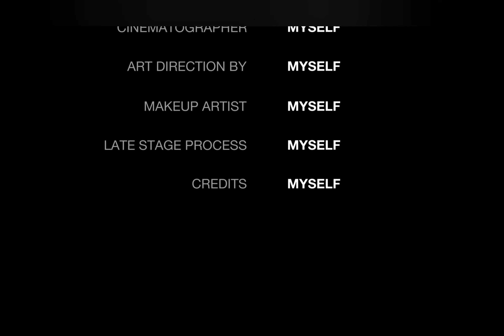bye for now...